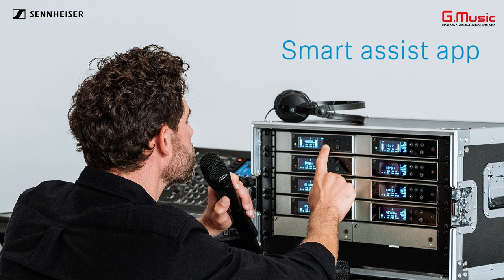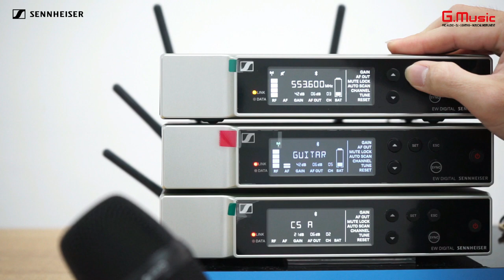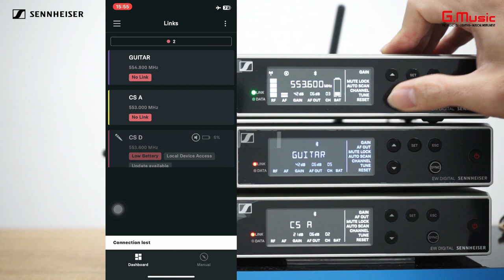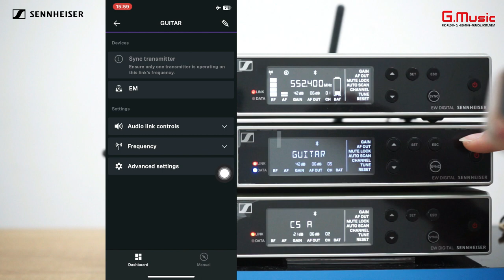SENNHEISER EW-D Tutorial Ep5 | Hướng dẫn Phần mềm Sennheiser Smart Assist | G.MUSIC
Trong video này G.Music sẽ hướng dẫn các bạn cách thiết lập và thay đổi trực tiếp  các thông số của đầu thu sóng Receiver và trên phần mềm ứng dụng Smart Assist của hãng SENNHEISER như sau :

00:40 – Đổi tên thiết bị Reiceiver.
00:55 – Chức năng khóa phím điều khiển - KEY LOCK RECEIVER.
01:22 – Chức năng khóa nút tắt tiếng trên đầu phát transmitter - MUTE LOCK TRANSMITTER.
02:14 – Chứng năng tăng cường độ lớn tín hiệu - GAIN , AF OUT.
03:19 – Chức năng đổi tần số - FREQUENCY.
04:26 – Chức năng cài đặt nâng cao - ADVANCED SETTINGS.
04:42 - Chức năng nâng cấp phần mềm - UPDATE AVAILABLE.

Các tính năng ưu việt của EW-D :
• Mạng không dây kỹ thuật số loại bỏ tiếng ồn, nhiễu và các xung tĩnh điện.
• Đường truyền UHF tăng cường đáng kể phạm vi, độ tin cậy và khả năng mở rộng.
• Ứng dụng di động hợp lý hóa việc thiết lập và vận hành và loại bỏ các menu phức tạp.
• Thiết lập tự động tạo kết nối đáng tin cậy với thời gian và công sức tối thiểu.
• Băng thông 56 MHz sẽ cho phép lên tới 90 kênh.
• Lên tới 2.240 tần số có thể lựa chọn.
• Bảo toàn mọi chi tiết của âm thanh ngay cả những buổi biểu diễn năng động nhất với dải dynamic range lên đến 134 dB.
• Bộ pin Lithium Ion cho thời gian hoạt động lên đến 12 giờ (lên đến 8 giờ hoạt động với pin AA).

Bấm vào đây để để tải phần mềm Smart Assist của Sennheiser

Nếu bạn đang tìm kiếm một hệ thống không dây chất lượng cao, EW-D là một lựa chọn tuyệt vời.

🏢Địa chỉ : 649 Điện Biên Phủ Phường 1 Quận 3 HCM
📲Hotline tư vấn: 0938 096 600